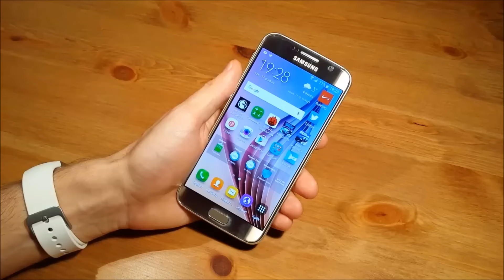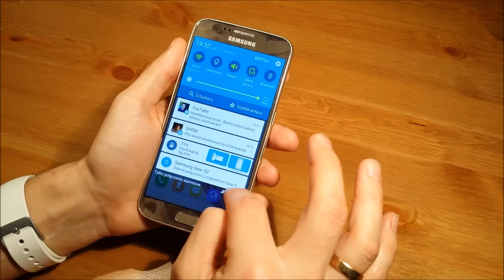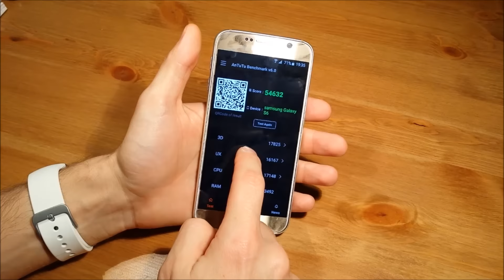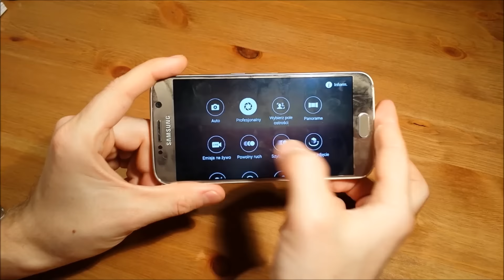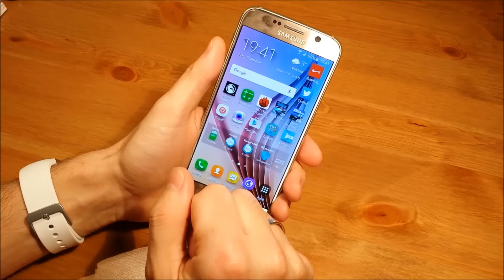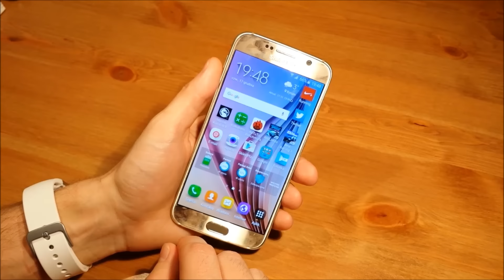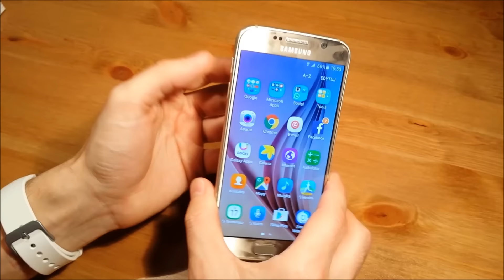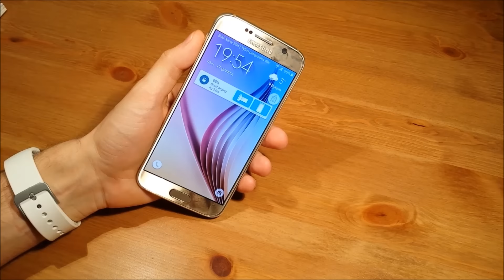Samsung Galaxy S6 Recenzja Test Opinia | ForumWiedzy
Zapraszam do krótkiej recenzji smartfona Samsung Galaxy S6.